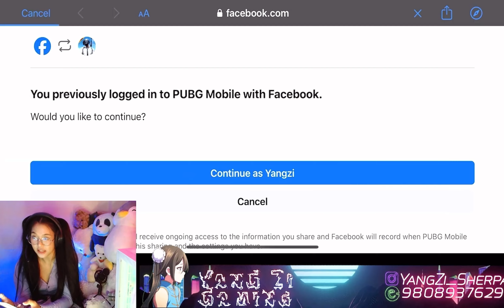wait what ?🤯 I got banned from pubg 😵😱🤬